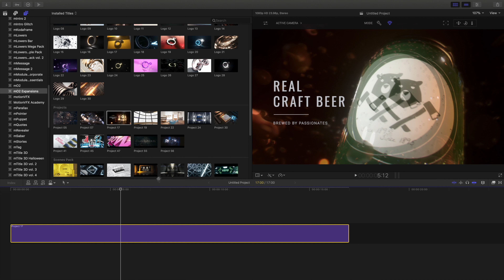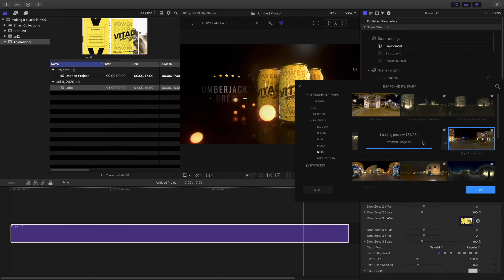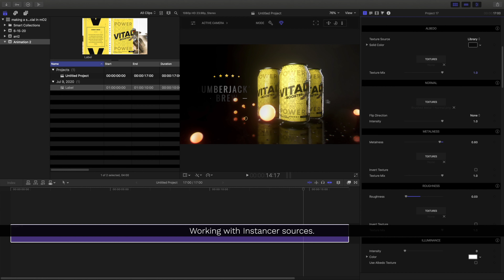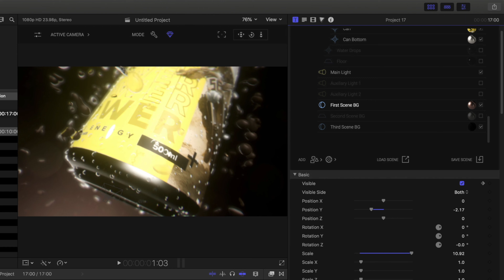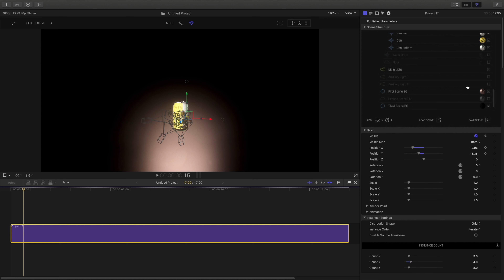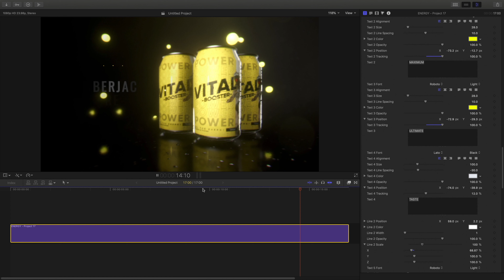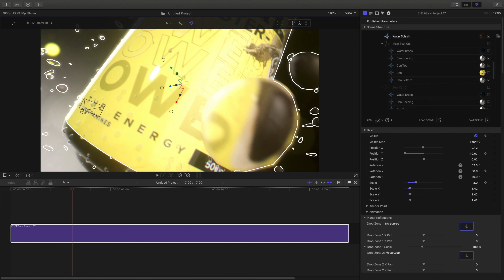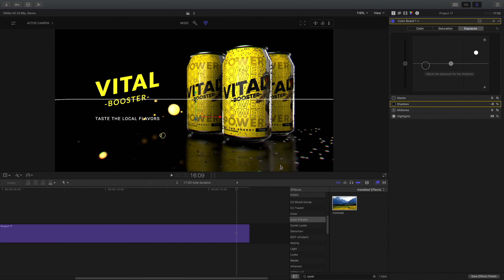Learn how to create a drink advertising with mO2 inside FCPX - MotionVFX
In this tutorial, learn how fast and easy it is to make a great looking cola commercial using mO2 inside Final Cut Pro. In this lesson we will be using a template from the mO2 Expansion set, and customize it changing the label, backgrounds and more.

00:00 Introduction.
00:24 Getting Started.
00:37 Using Drop Zones as Materials.
01:36 Working with Environments and Backgrounds.
03:15 Working with Instancer sources.
04:36 Setting scenes with 3D objects.
06:53 Replacing text in mO2 templates.
08:49 Final adjustments and review.